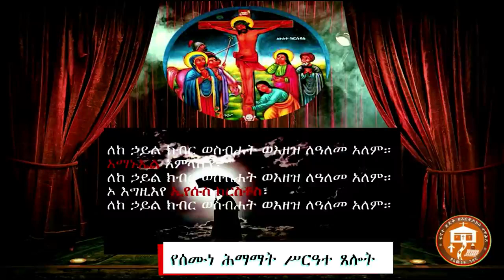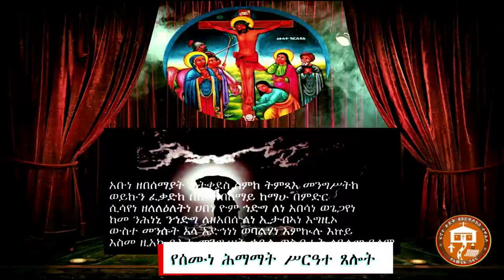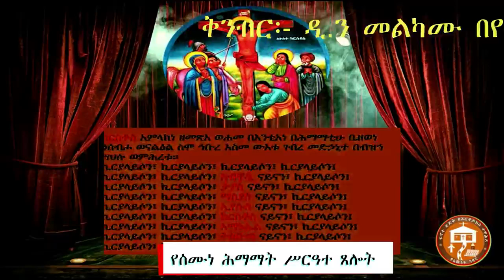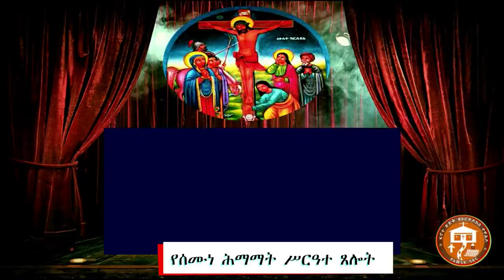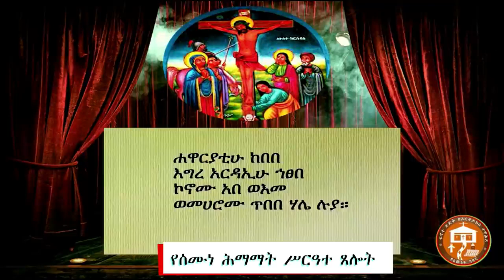samuna himamat ya tsalot seriat (ሰሙነ ሕማማት የሰሙነ ሕማማት ሥርዓተ ጸሎት)